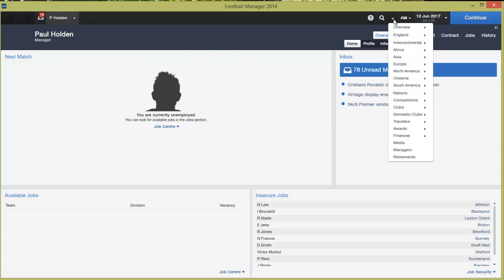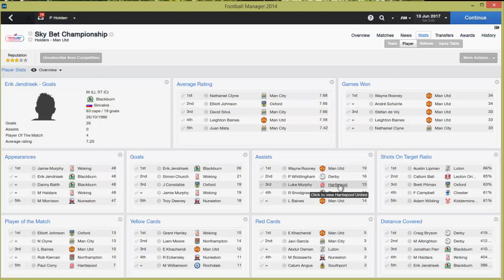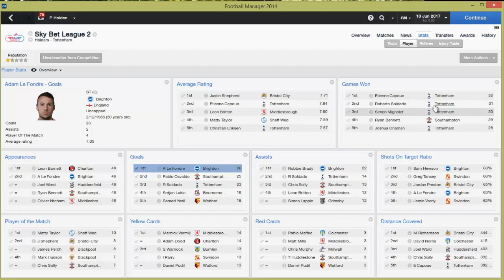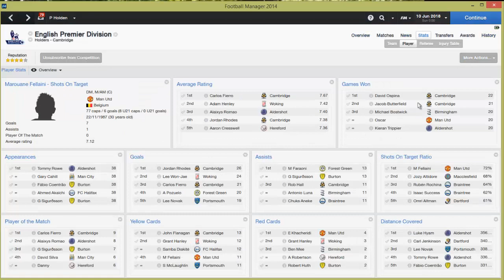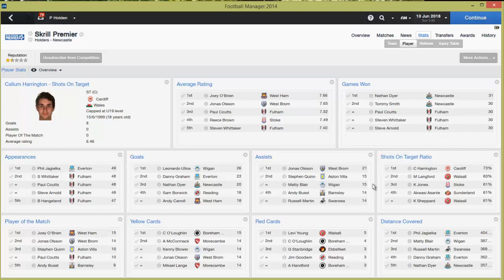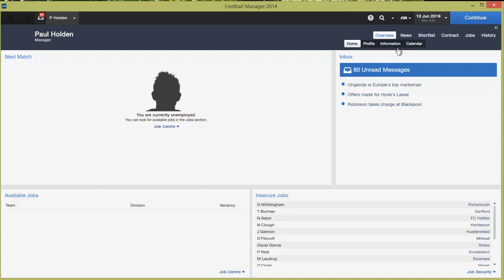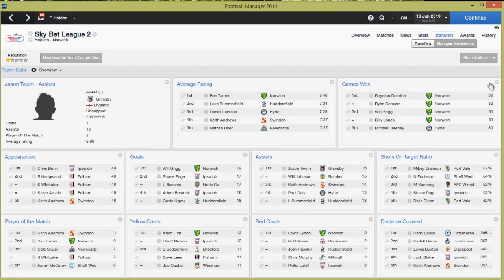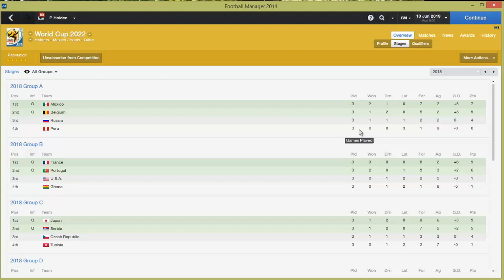Football Manager Experiments: Swapping the English Leagues Around Part 3